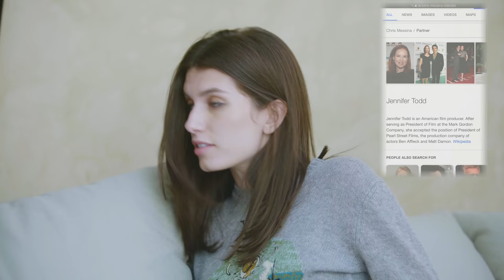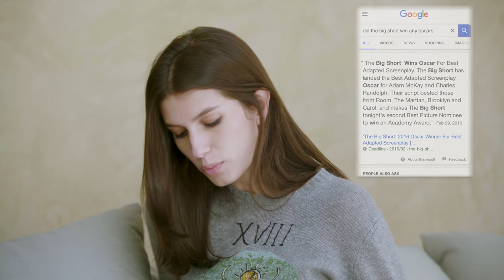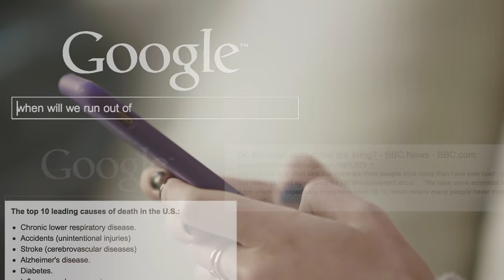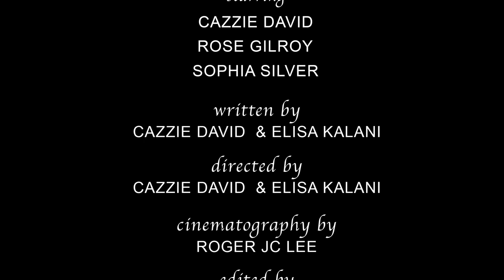Look it Up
3 friends try to have a conversation but can’t stop looking stuff up.